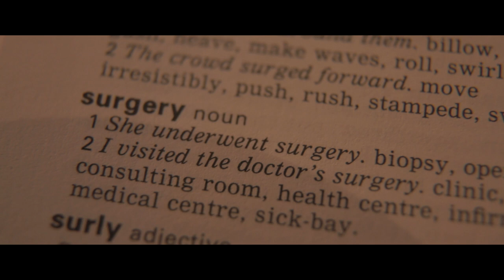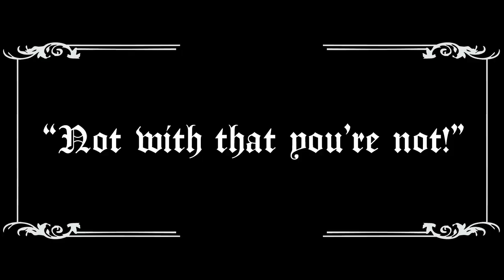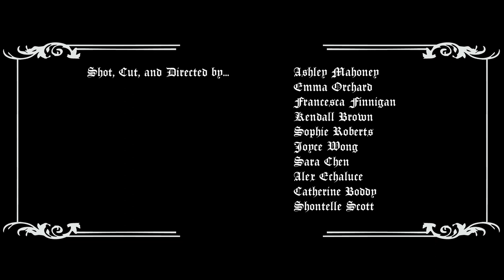Man Maiden: Bacon vs Lollipop 2014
This is was our 2014 48 Hour Film Festival entry as part of the Diocesan School for Girls team (Bacon vs Lollipop)! We did quite well for our first time entry, winning Auckland's Best Use of Prop and also being nominated in the Grande Finale for Best Use of Prop as well as Rialto Channels Rising Talent Award.

Hope you enjoy and thank you very much to our teachers:
Ms Nelson, James Boddy and Mr Bostock!

Our team includes:
Sophie Roberts
Emma Orchard
Frankie Finnigan
Joyce Wong
Kendall Brown
Alexandra Echaluce
Ashley Mahoney
Sara Chen
Shontelle Scott